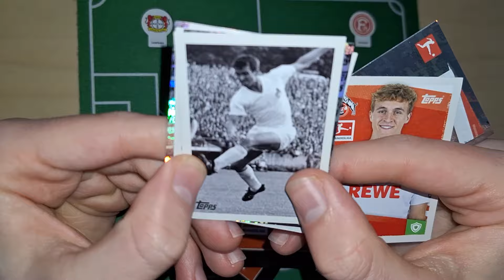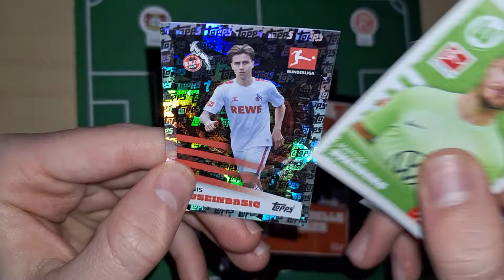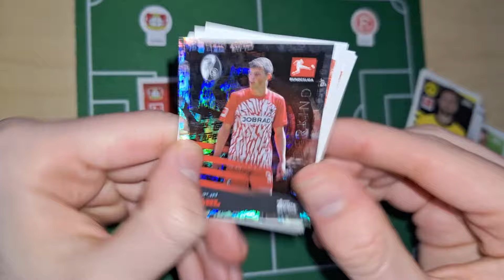DFB POKAL ORAKEL LEVERKUSEN VS DÜSSELDORF! 😱🔥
► Hey Leute, heute orakeln wir das Halbfinale im DFB Pokal, wer schafft es ins Finale einzuziehen?..viel Spaß!

Wie weit bist du mit deinem Album? Schreib es unten in die Kommentare!

► Wenn du noch mehr Unboxings sehen willst, dann schau mal beim lieben @tobi3125  vorbei ;)

💰FinanzZero:
Registriere Dich bei FinanzZero und lass Dein Geld für Dich arbeiten! Verwende diesen persönlichen Einladungslink, um Dich GRATIS anzumelden und einen Bonus zu erhalten
Bei Finanzen.net Zero bekommst Du ein GARTIS Depot ohne Ordergebühren
Kostenloses Depot
Keine Mindestanlagesumme
Handel mit Krypto-ETPs möglich
Kostenloses Ausführen von Sparplänen
Über 7500 Aktien
Über 2000 ETFs
Große Auswahl an Fonds und Kryptowährungen